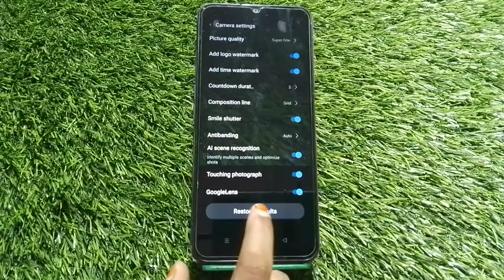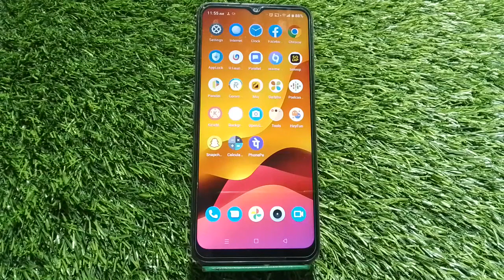Reset Camera Settings In Realme 10 Pro, Reset Camera Setting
Realme 10 Pro, Resetcamerasettings In Realme 10 Pro, Reset Camera Setting